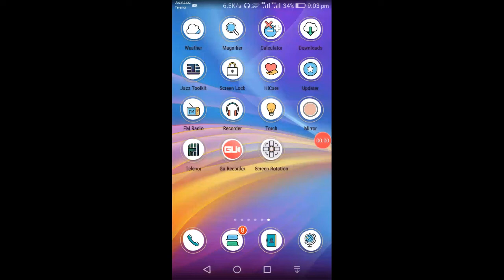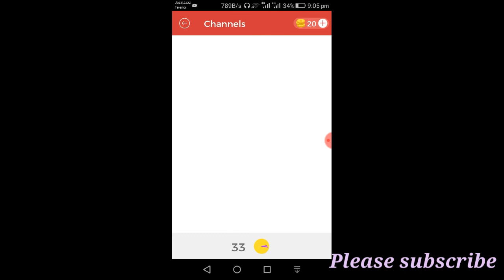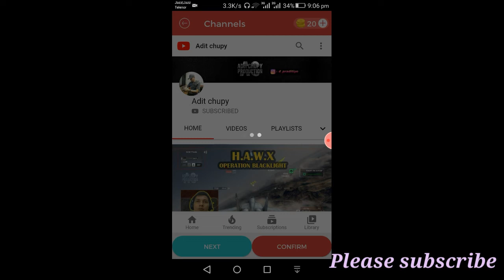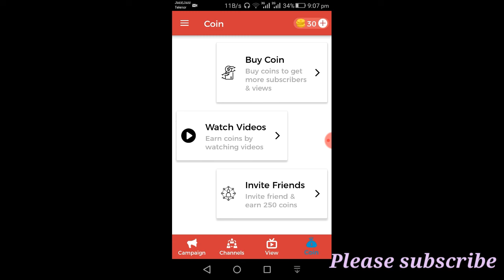Youtube unlimited subscriber and views app